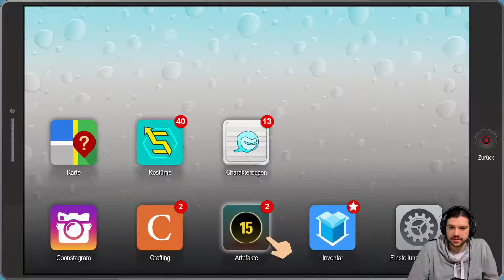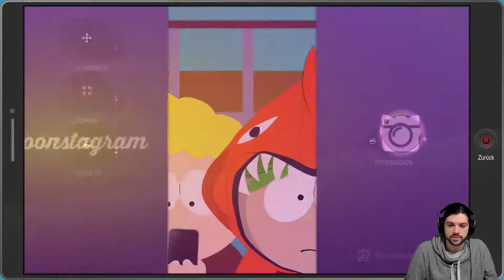Let's PlaySouth Park: TFBW (Xbox One) #04: Artefakte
Spiel: South Park: Die rektakuläre Zerreißprobe bzw. The Fractured But Whole
System: Xbox One
Spielsprache: Deutsch
Auflösung: 1080p